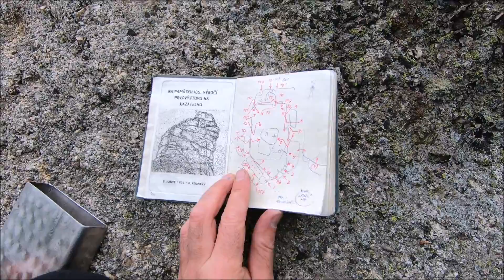JIZERSKÉ HORY na Liščí chatě fullHD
Kdo nejde otrocky po široké pískové cestě od rozcestí na okraji lesa nad Bílým Potokem směrem do Rokle Černého potoka, ten často využije zkratku kolem zelené Liščí chaty. Tisíckrát jsem kolem ní šel a teprve letos v květnu - nečekaně a neplánovaně - na ní pár dní pobýval. Tedy spíše doplňoval výpravu naší kamarádky s dcerkou a mé ženy s našimi dětmi. Bylo mi líto, odcházet z lesů a odjíždět do práce, ale vyvažovalo se to radostí z návratu po šichtě do milých míst a za blízkými dušemi. a mimochodem, nikoliv v poslední řadě: děkuji rodině Machovičů za půjčení, moc si toho vážíme.